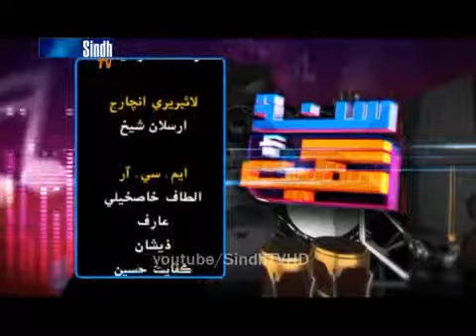Ghulam latif chandio زمانو ڪونه رڪبو هلندو رهندوب